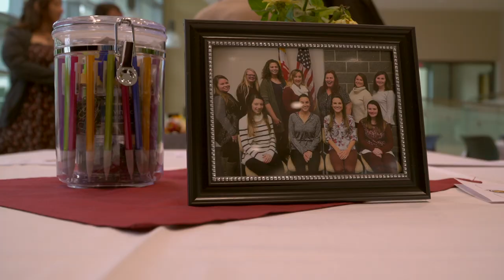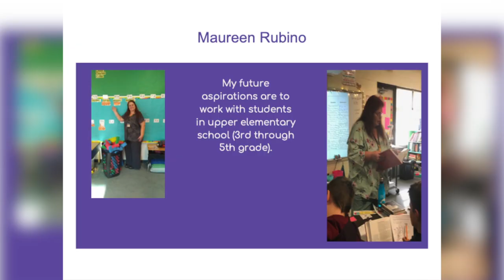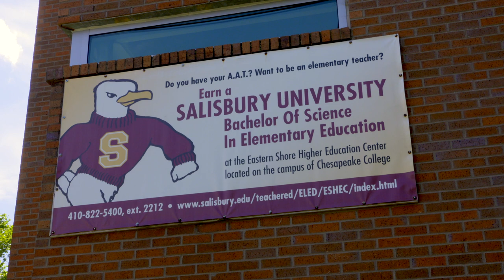Salisbury University - Cohort Program at the Eastern Shore Higher Education Center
Students in the Mid-shore area can now attend Salisbury University’s satellite location at the Eastern Shore Higher Education Center to earn a Bachelor’s of Science in Elementary Education through a cohort model while staying close to home and saving money.

Salisbury University’s Elementary Teacher Preparation Program is a Bachelor of Science in Elementary Education (grades 1-6) and is accredited by the National Council for Accreditation of Teacher Education (NCATE) and Maryland State Department of Education (MSDE). This program, implemented in a cohort model since 2007, is offered at the Eastern Shore Higher Education Center (ESHEC) located on the campus of Chesapeake College.

Dr. Elaine O'Neal
ESHEC Coordinator